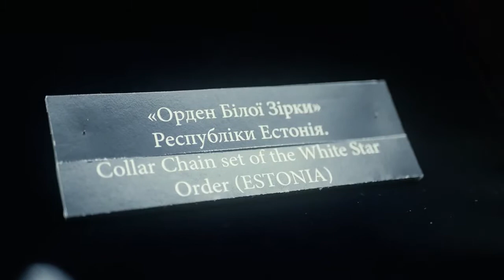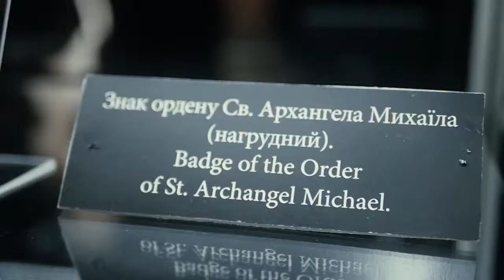Виставковий проект «Символи Балтійської Свободи та раритети української фалеристики» у Києві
Вперше в Україні експонується низка найвищих державних нагород Литви, Латвії та Естонії з приватної колекції литовського колекціонера Вілюса Каваляускаса.

Це зокрема: «Орден Білої Зірки» Республіки Естонія – одна з найвищих естонських державних нагород, заснована у 1936 році в пам'ять про визвольні змагання народу Естонії; «Орден Трьох Зірок» Республіки Латвія, заснований 24 березня 1924 року на честь створення Латвійської держави; «Орден Вітовтаса (Вітовта) Великого» - найвища нагорода Литовської Республіки (1930 р.).

Також на виставці вперше представлено відвідувачам унікальні фалеристичні пам’ятки періоду українських національно-визвольних змагань. З-поміж них - знак ордена св. Михаїла Архангела, запроваджений на честь учасників Другого зимового походу армії УНР, та один з можливих варіантів виконання знаку «Ордена Богдана Хмельницького», або «Ордена Булави», виготовленого за ініціативи окремих кіл української політичної еміграції у 1920-х роках. Проект організовано за підтримки посольства Литовської Республіки в Україні.